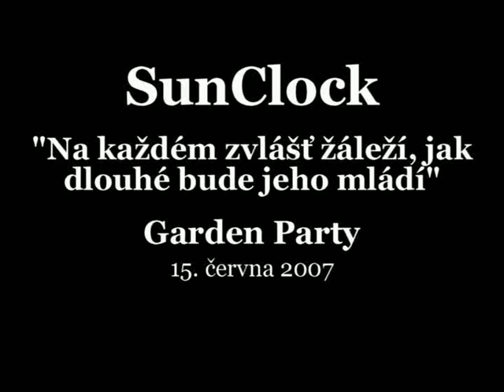SunClock - Garden Party - Na každém zvlášť záleží (...)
Záznam z Garden Party, která se konala 15. června 2007 :)